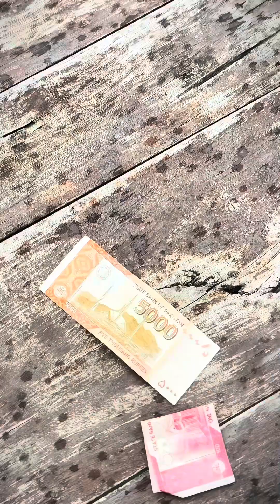Sohail NonPTA Funny Shorts Part #9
Sohail Nonpta Tiktoker 🤣😄
Pakistani tik tok funny videos

if you watch My Video
ŁIҜ€ - ŞĦΔŘ€ - ŞỮβŞĆŘIβ€